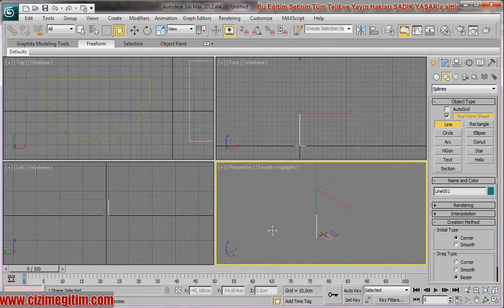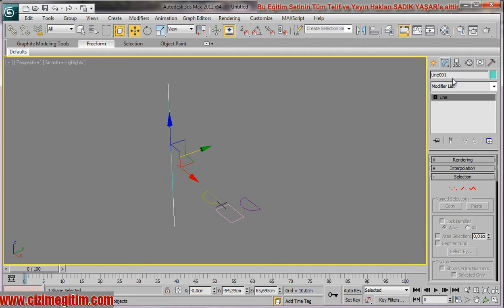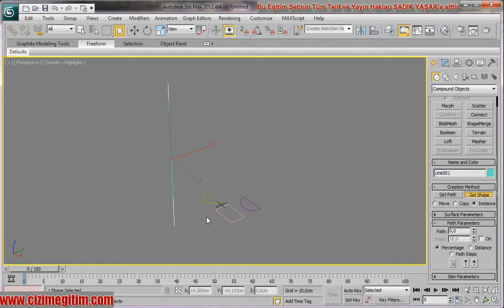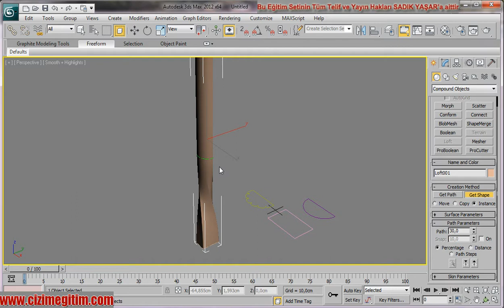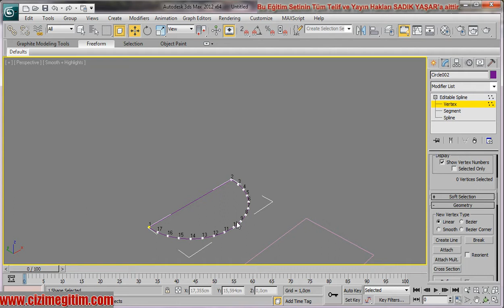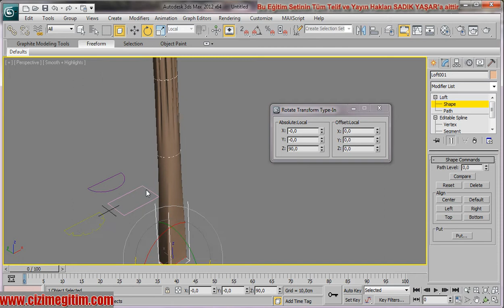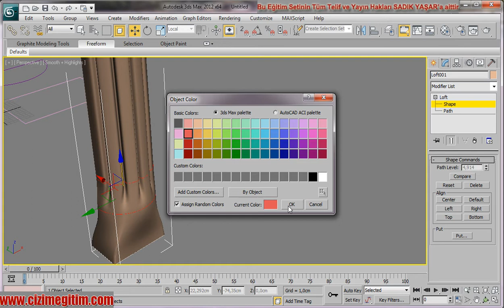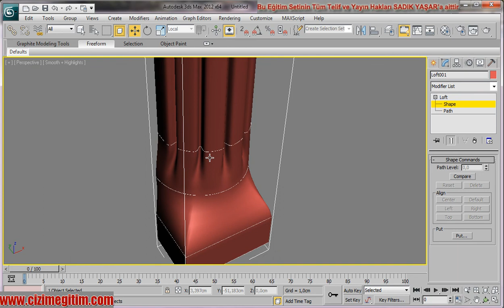Bölüm-9 6.ders loft ile sutün modelleme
3ds max eğitim seti
Bölüm-9
2boyutlu çizimleri 3boyutlu yapma